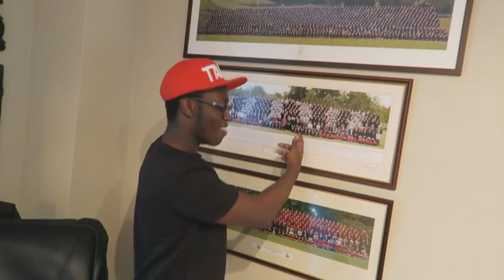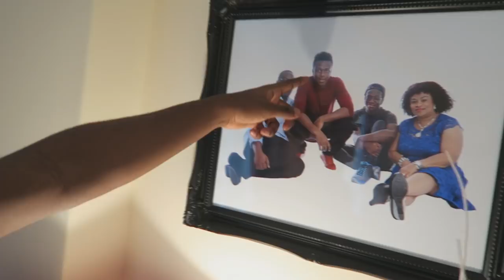WELCOME TO MY CRIB!!!